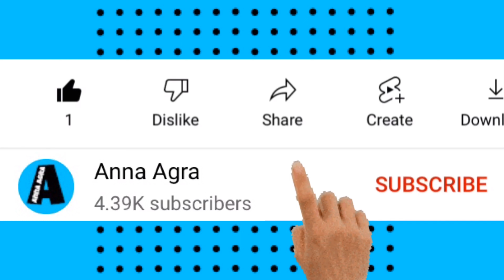BTS DELETED VIDEO OF 2 CONE AGILITY DRILLS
BTS DELETED VIDEO Agility Cone Drill